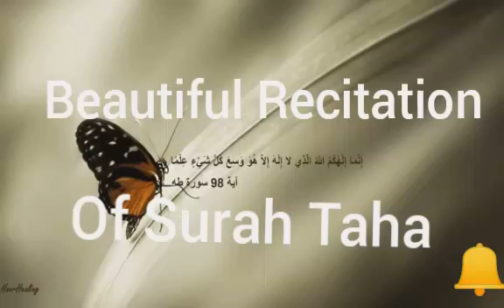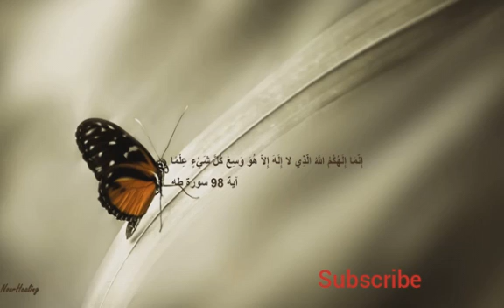Beautiful Recitation of Holy Quran Surah Taha